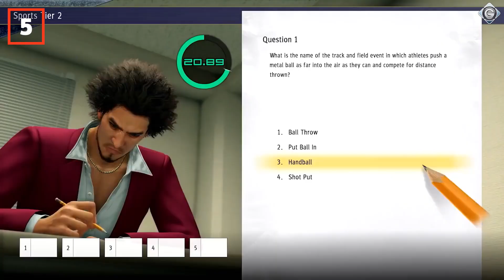Die besten aktuellen JRPGs | Top 10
► Ihr braucht Stoff für die langen Winterabende? Diese zehn Japan-Rollenspiele bringen euch ganz locker bis ins Frühjahr.